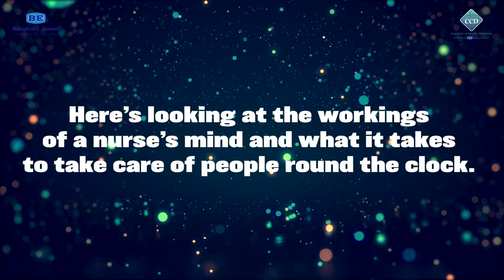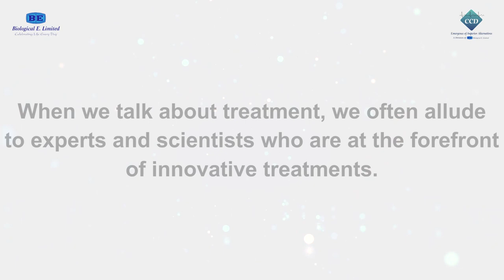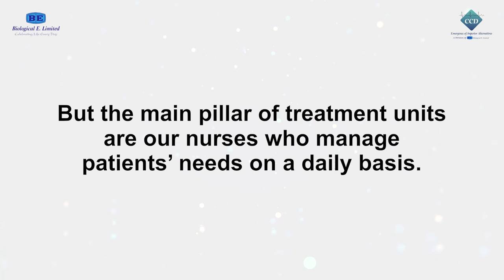"A Day in the Life of a Nurse"- Ms. Salomi Halam, Charak Hospital, Lucknow, International Nurses Day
“ A Day in the Life of a Nurse”

“Nurse - Just another word to describe a person strong enough to tolerate anything and soft enough to understand anyone.”

What is it like to Work as a Nurse???

Here’s looking at the workings of a nurse’s mind and what it takes to take care of people round the clock.

Today, Ms. Salomi Halam, Charak Hospital & Research Centre, Lucknow will be speaking on role and responsibilities of Nurse.

Thank you, Nurses!

When we talk about treatment, we often allude to experts and scientists who are at the forefront of innovative treatments.

But the main pillar of treatment units are our nurses who manage patients’ needs on a daily basis.

Without them, not just patients, but even doctors would find their day far more difficult to manage.

Critical Care Division of Biological E Limited thanks all the nurses for their relentless service to humanity.

Wishing you a “Happy International Nurses Day.”